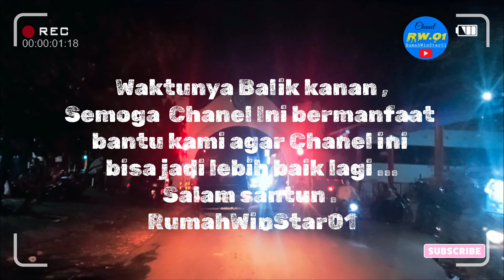Alkit Alun alun kidul Solo [Viral&Nyaman].vlog Desember 2022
Kali ini Kita lanjutkan Untuk Pembahasan Alkit solo , Ada apa saja ko sering di bincangkan para wisatawan ...dan kenapa ko Alkit selalu rame .